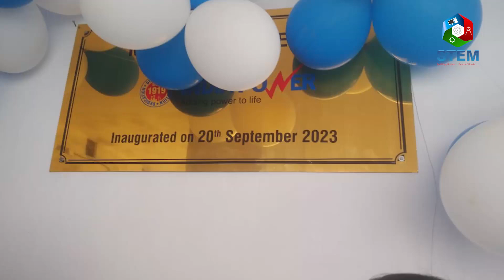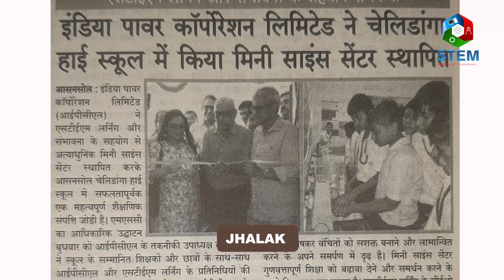Inauguration at Chelidanga High School, West Bengal - A CSR Initiative by India Power Co. Limited.